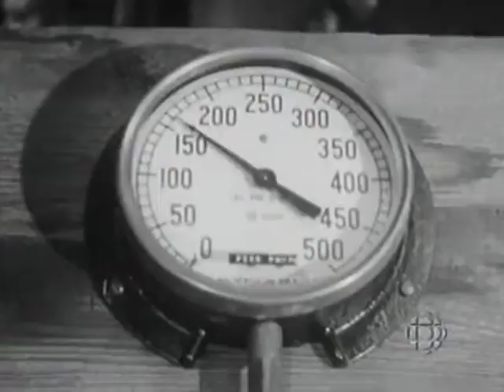Robert Swanson's Whistle Farm (Reupload)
NOT MY VIDEO. This video was originally uploaded to Vimeo by Ferroequus/Iron Horse. The video on Youtube was removed for an unknown reason.